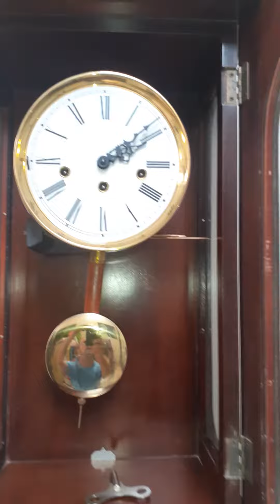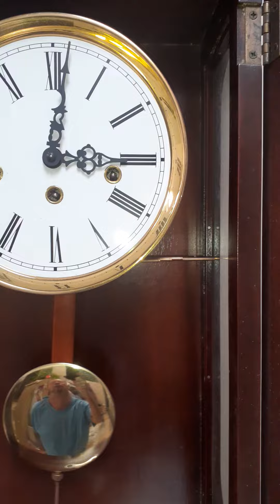25 de fevereiro de 2022